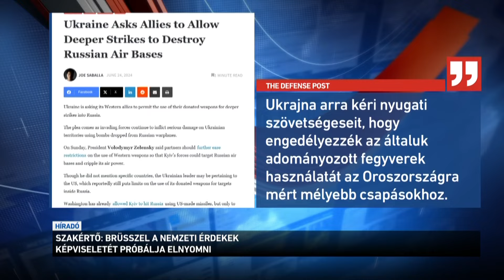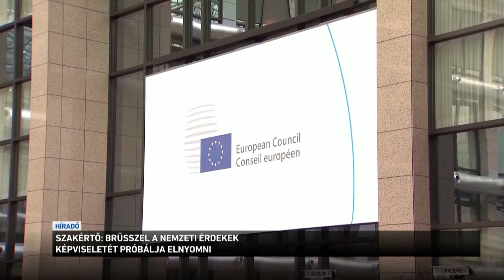Szakértő Brüsszel a nemzeti érdekek képviseletét próbálja lenyomni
Luxembourgban délután elkezdődnek Ukraja uniós csatlakozási tárgyalásai. Közben Kijevből újabb és  újabb kérések érkeznek. Volomidir Zelenszkij legutóbb arra kért engedélyt, hogy nyugati fegyverekkel mélységi támadásokat indíthassanak orosz területek ellen. Oroszország szerint a nyugat a katonai helyzet elmérgesítésén dolgozik, amit az oroszok ultimátumként értelmeznek. Az európai unió tegnap szavazott meg újabb 1,4 milliárd eurós támogatást Ukrajnának, amit Magyarország megkerülésével hagytak jóvá. Szakértők szerint a nyugat lassan a saját érdekeit is teljesen alárendeli Ukrajna támogatásának.